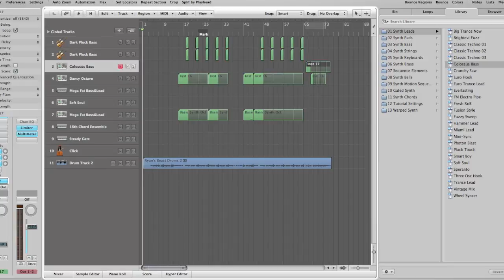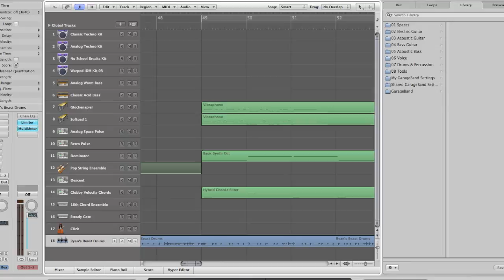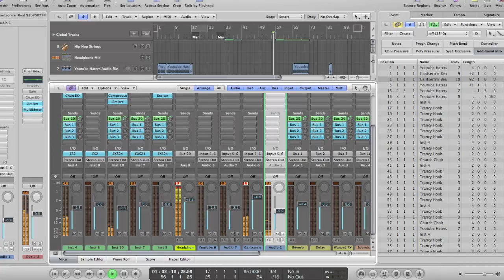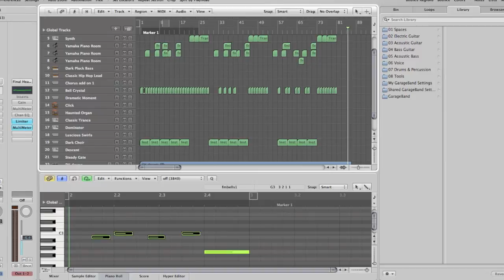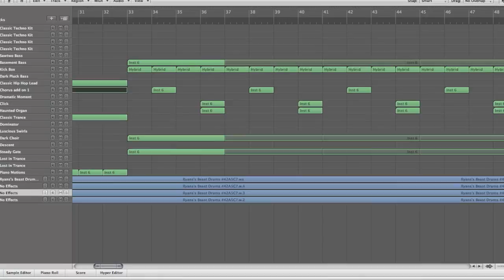Yellow Yirdaki (Wiz Khalifa Type Beat) W.R.O.F